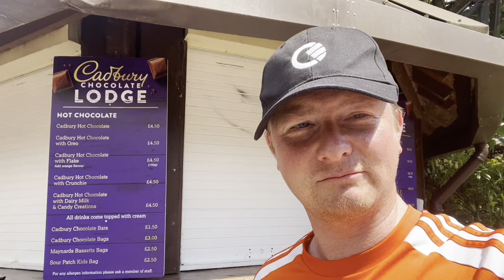Thorpe Park Mardi Gras Vlog - June 2023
Join me and Zak at Thorpe Park on a very hot day… ☀️